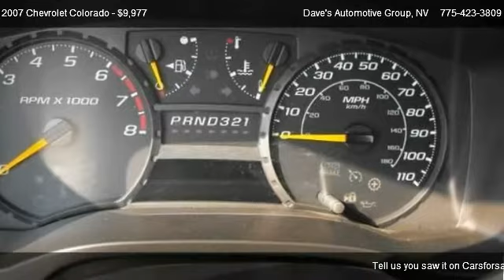2007 Chevrolet Colorado LS - for sale in Fallon, NV 89406